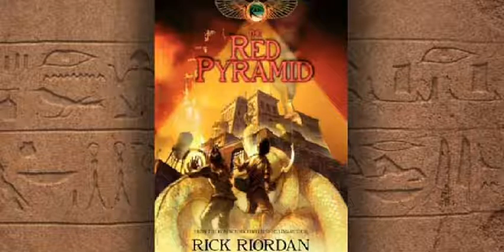The Red Pyramid Pt156 Chapter39 (Zia Tells me a Secret)